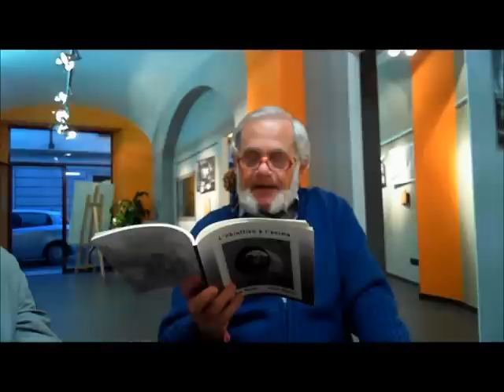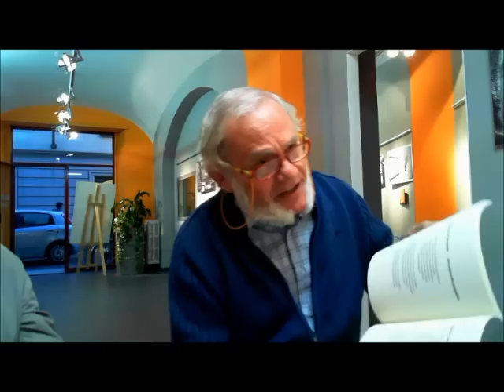L'obiettivo e l'anima